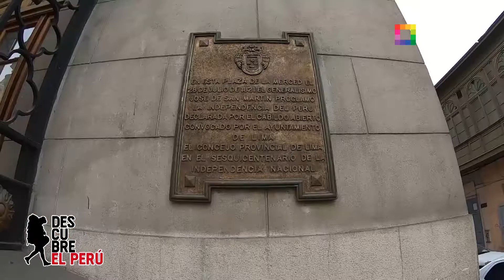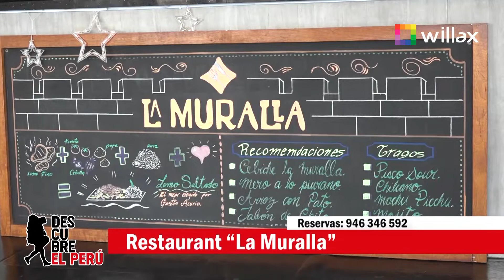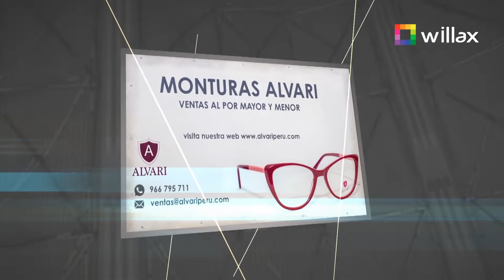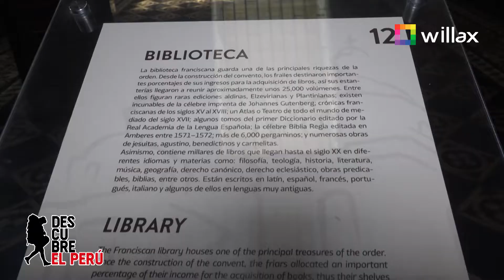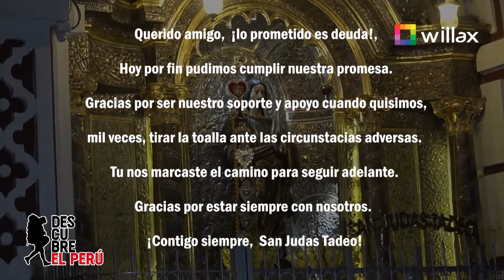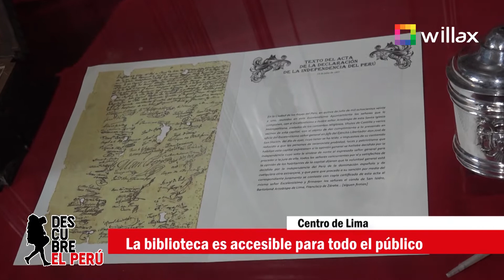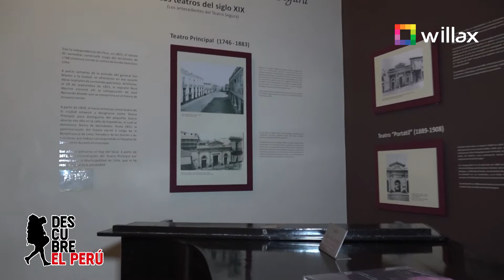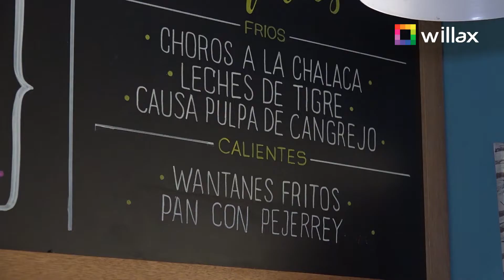DESCUBRE LIMA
¡ Feliz 486 Aniversario Lima!
Conocimos un poquito mas de nuestra hermosa capital, llena de tanta historia, pasado y tradición.